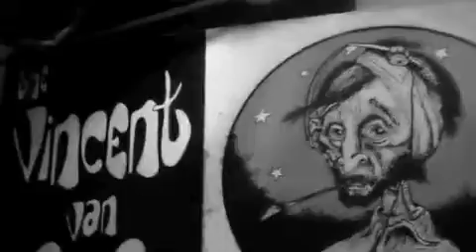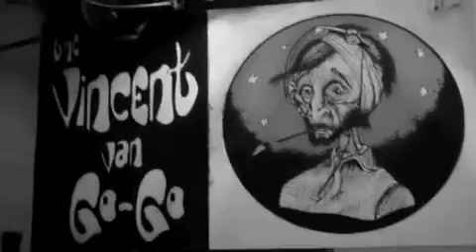i go 2 another town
i studied psych,and i went psycho,now i am just searching my psyche,ive had more sex than my looks deserve.